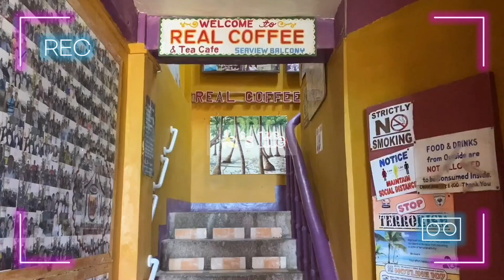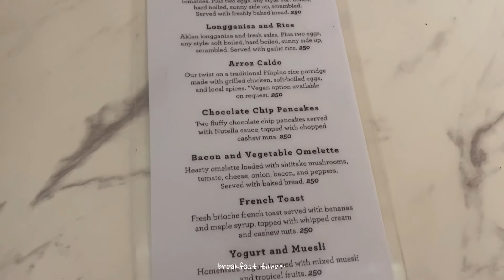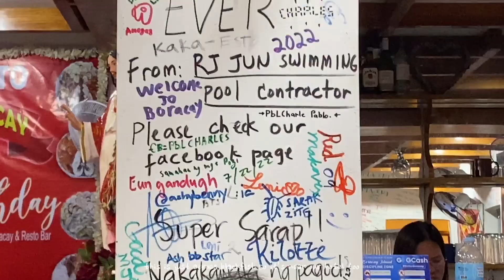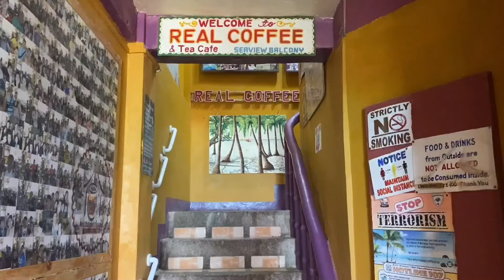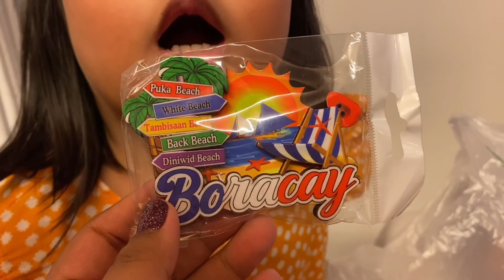Boracay day 3-7: beach, sand, food and a little bit of sunset 💛 | Jaja Banana